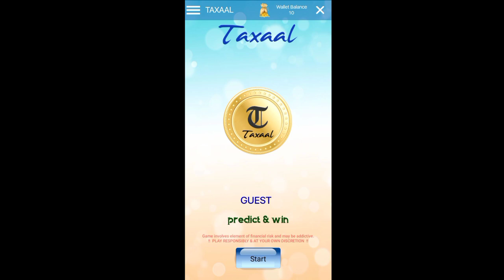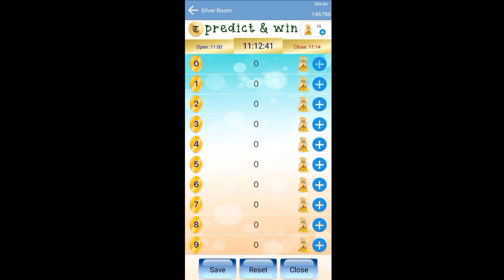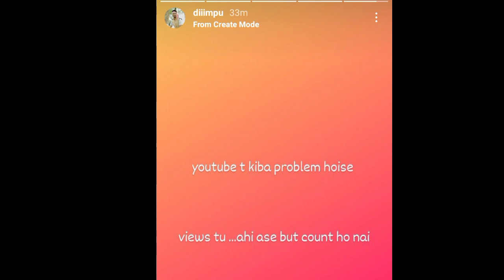Dimpu baruah music video t problem / Bikash Chetry good news / Rabbani soyam meetup